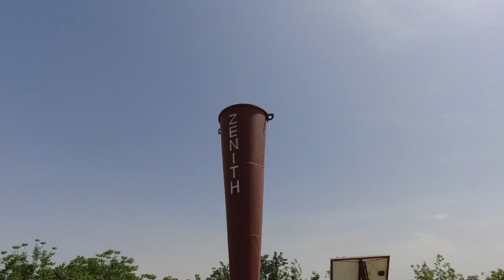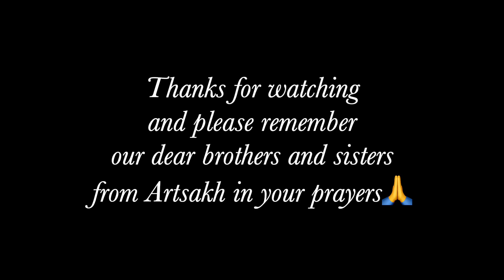ARMENIA: Village Life vs Life in Yerevan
WE take a trip through the villages in Ararat Province through to Areni and compare life in an Armenian village to that of Yerevan.

I also talk a little on the recent exodus of our brothers and sisters from Artsakh and show the vulnerability of the Vayots Dzor and Syunik regions.